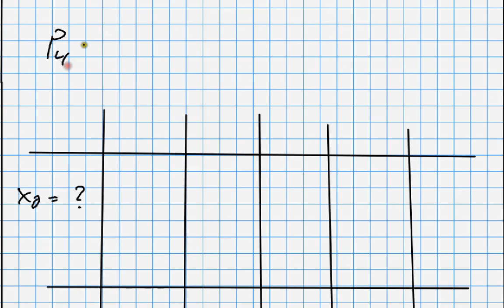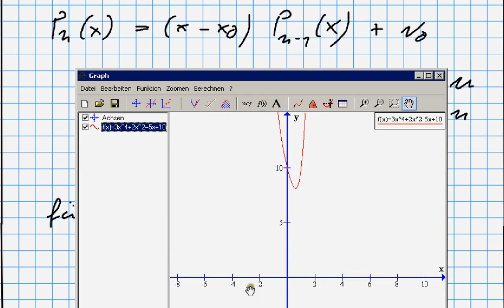Das Hornerschema (HD)